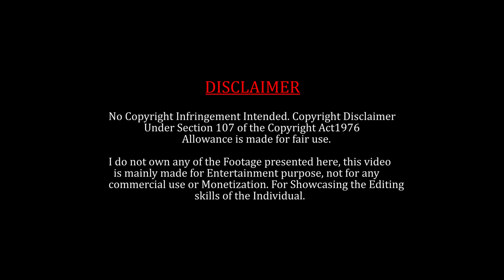The Goat Squad Part-2 | Nelson Cinematic universe Ft. Thalapathy Vijay | ST Rajinikanth | SK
This video is presented for Celebrating Director Nelson Dilipkumar's Filmography as Nelson Cinematic Universe

Instagram I'd👇🏻

Twitter I'd 👇🏻